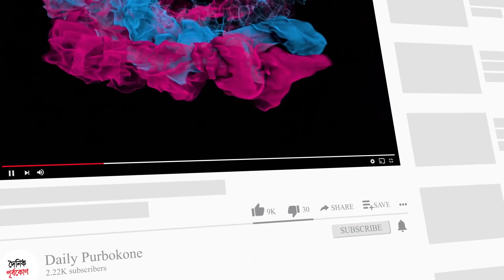বিশ্বে দুর্ভিক্ষ দেখা দিতে পারে, শঙ্কা প্রধানমন্ত্রীর । দৈনিক পূর্বকোণ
আজকের সংবাদ প্রতিদিন (১৪ সেপ্টেম্বর ২০২২)

• বিশ্বে দুর্ভিক্ষ দেখা দিতে পারে, শঙ্কা প্রধানমন্ত্রীর
• বিএনপিতে আন্দোলন-নির্বাচনের নেতা নেই: ওবায়দুল কাদের
• ৯ লাখ মেট্রিক টন চাল আমদানির সিদ্ধান্ত
• করোনায় আরও এক মৃ ত্যুর দিনে শনাক্ত ৪০